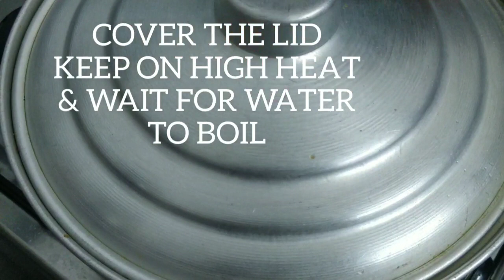SPECIAL MUTTON BROTH PULAO | MUTTON YAKHNI PULAO | MEAT BROTH RICE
Mutton Pulao is a dish fairly common in North Indian, South Indian and Pakistani and Turkish cuisine that incorporates mutton into a rice pilaf. The rice used is almost invariably Basmati or a close variant.